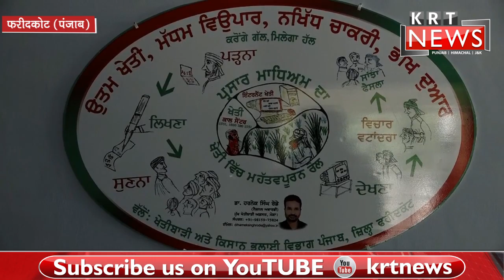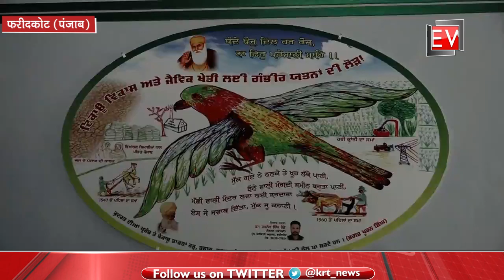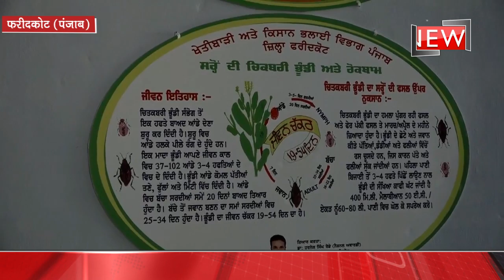किसानों को फसलों की नई तकनीकों की जानकारी देने के लिए लगाई गई चित्र प्रदर्शनी